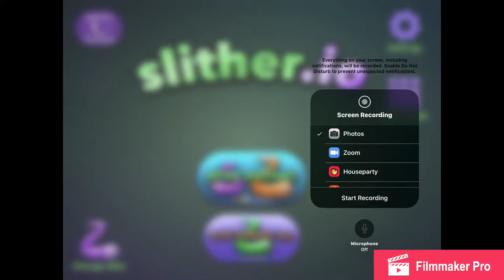If I die the video ends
Oh no the length of the vid ...